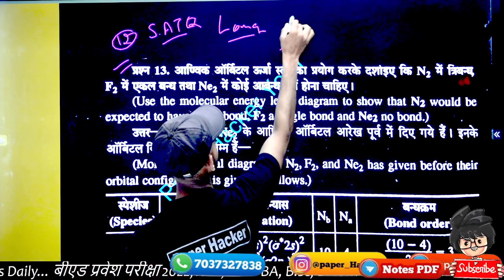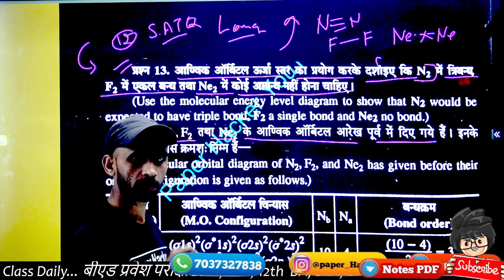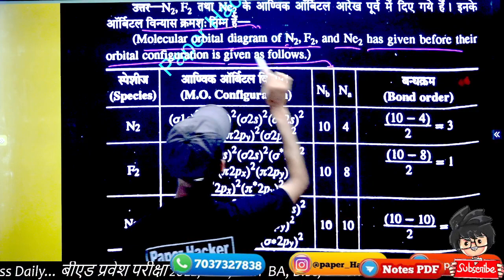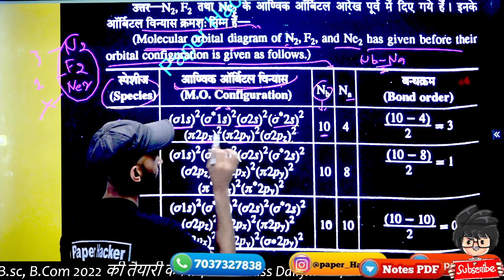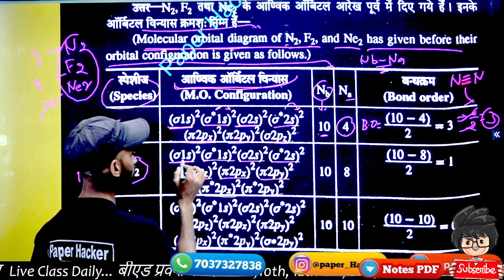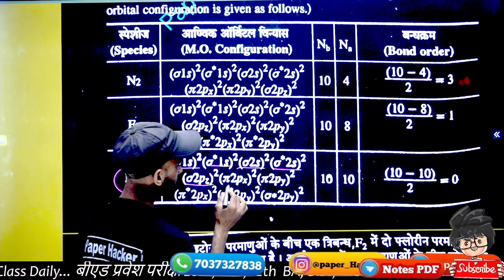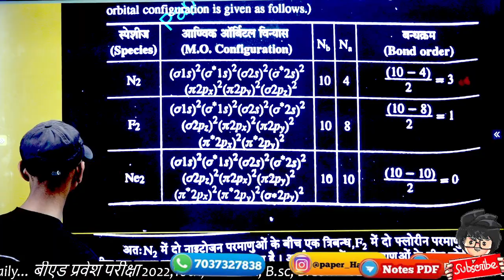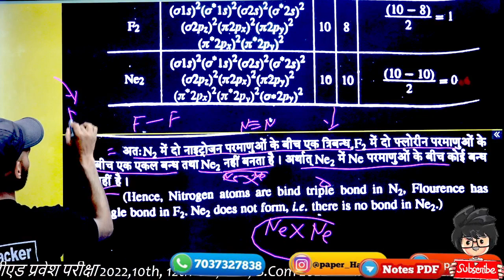आणविक आर्विटल ऊर्जा का प्रयोग करके समझाए कि N2,मे त्रिबन्ध,F2 मे एकल बन्ध,Ne2 मे कोई बन्ध नहीं होता